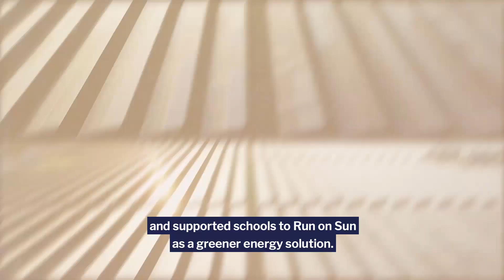Your support has helped Friends of the Earth achieve so much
A special thanks to the players who have raised over £10Million to support our campaigns to protect people and planet.

From getting drastic on plastic to fighting climate change, we want to change the world for good. It's time to make a difference.